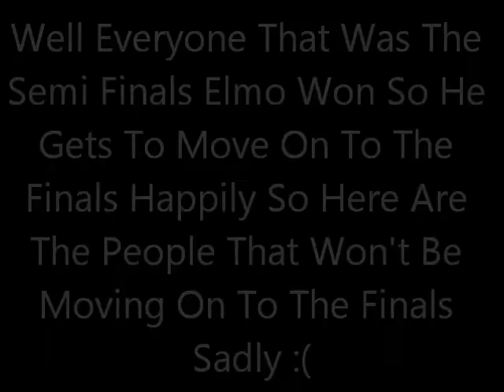The Mario Kart 7 Tournament Semi Finals Part 299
So Who Do You Think Will Win And Move On To The Finals With Theodore From Team Green? Team Pink Or Team Red? Let's Find Out :D

oh and p.s. im going to spice things up for the finals im going to upload the finals tomorrow so stay tune for the finals tomorrow to know who will win the whole entire tournament everyone see ya there :D

Enjoy :D